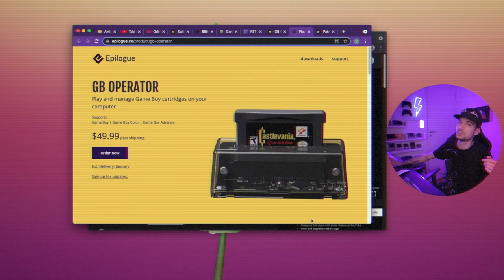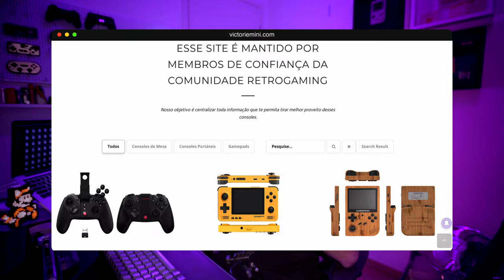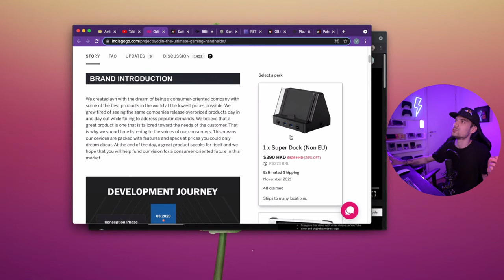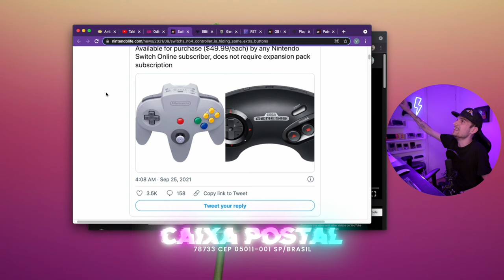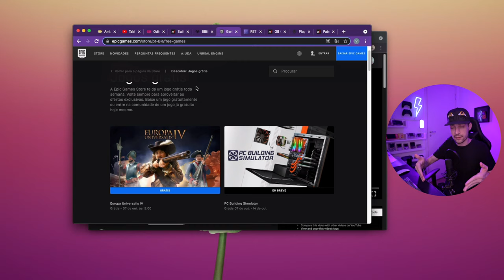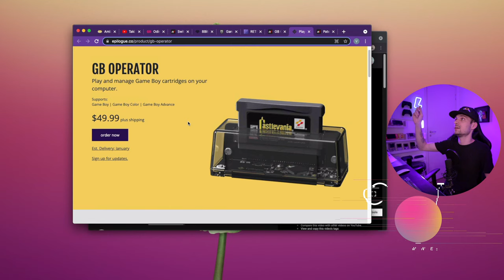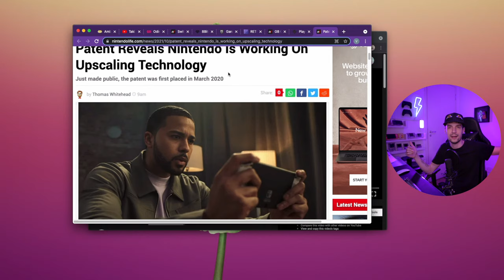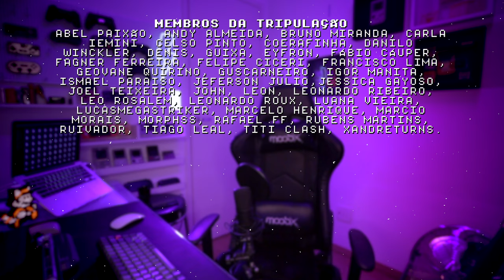x18s + ODIN + RP2.5 = nova geração de consoles portáteis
A nova Geração de consoles portáteis chegou! Tudo sobre x18s, Odin e Retroid Pocket 2.5 (RP2.5)! retroNEWS acontece toda sexta feira a noite e trago as principais notícias do universo retro gamer da última semana.